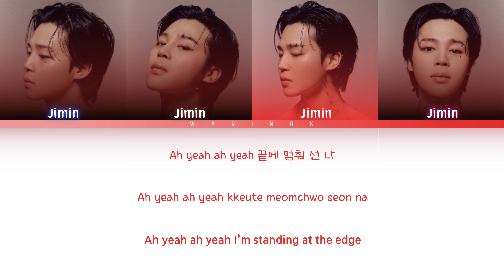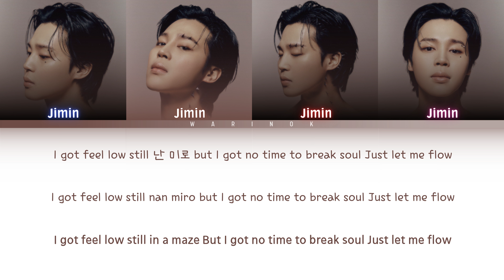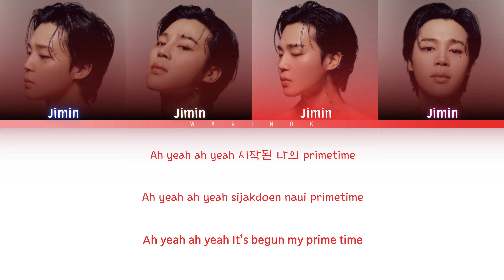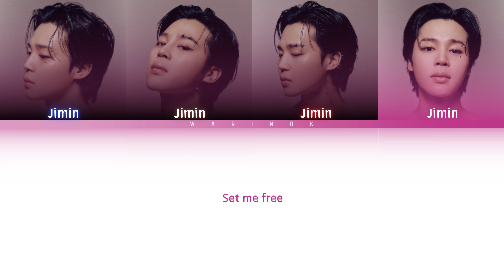Jimin (지민) 'Set Me Free Pt.2' Lyrics (Han/Rom/Eng/가사) Color Coded Lyrics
BTS JIMIN (지민) "Set me free Pt.2" Lyrics (Han/Rom/Eng/가사) Color Coded Lyrics

Artist: JIMIN (지민)
Songs: Set me free pt2
Album: Face
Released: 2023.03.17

All Rights Administered by HYPE Entertainment